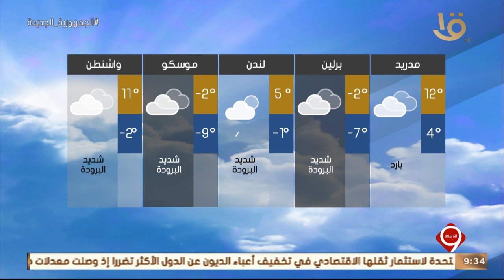نشرة التاسعة | بيان بدرجات الحرارة المتوقعة غداً